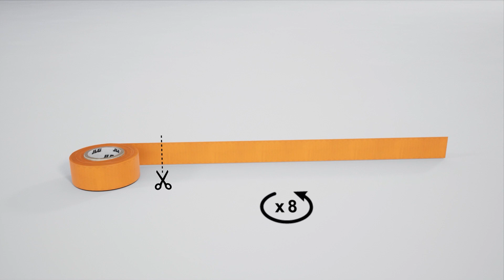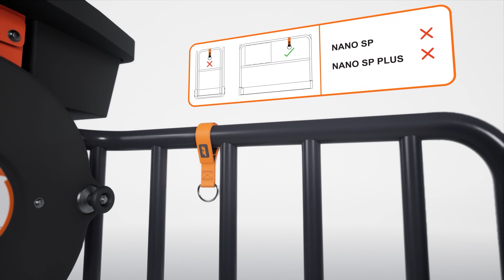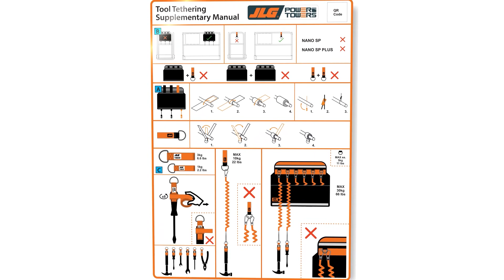Power Towers Tethering Familiarisation IT